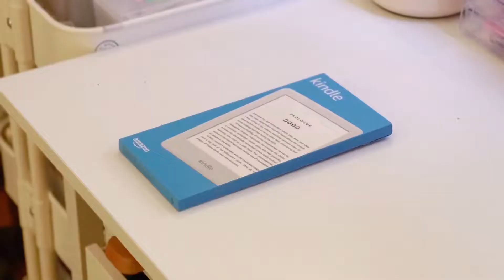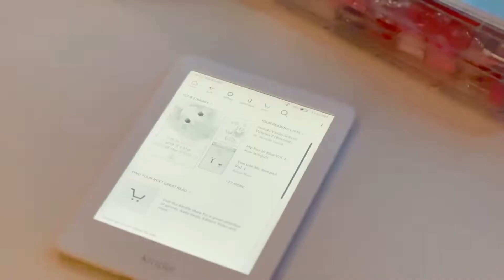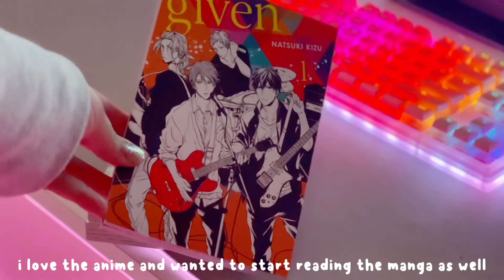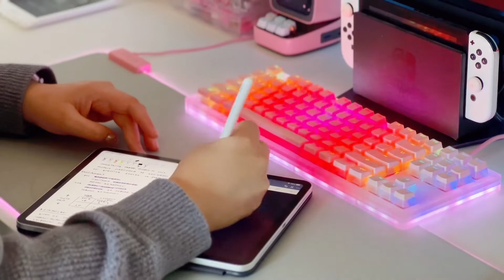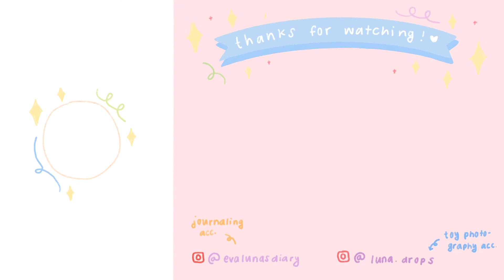cozy diaries | buying a kindle for manga, new anime, & small manga haul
hello friends,

I missed relaxing after a long day and reading some manga. I can’t wait to use my kindle for reading more. Please leave me any recommendations below because I feel so disconnected from the book world. Anyway, there is so much good anime out this season! I‘ve also been watching attack on titan and crying because it’s so good! I’m all caught up on the manga but it still feels unreal to watch it plus the animation is truly amazing!

with love,
eva luna ❤️

✨social medias ✨

                     @evalunasdiary (journaling)
MFC: itsjusteva

🎶music 🎶